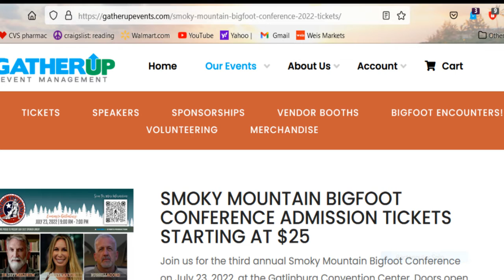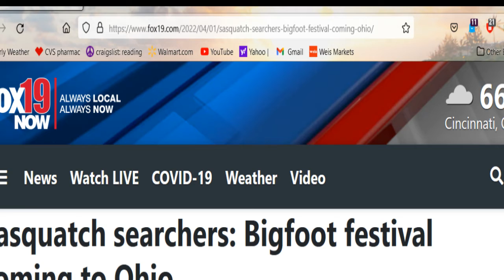Bigfoot Festivals 2022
Look -  Bigfoot festivals 2022